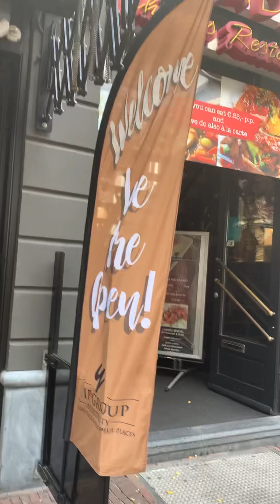優しい人は美人 イケメン 多い Evidence preservation Nepentha TV 2021.9.12 Ignore is Racist in Amsterdam